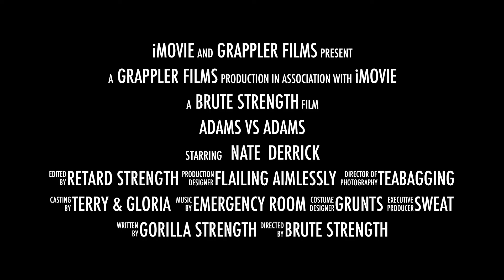Adams vs Adams